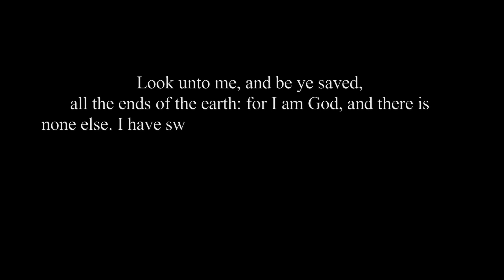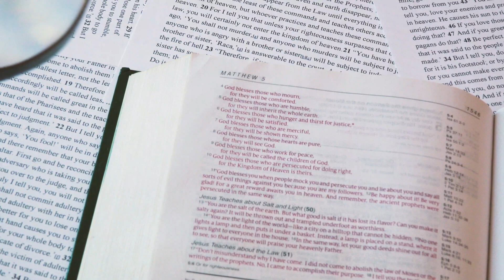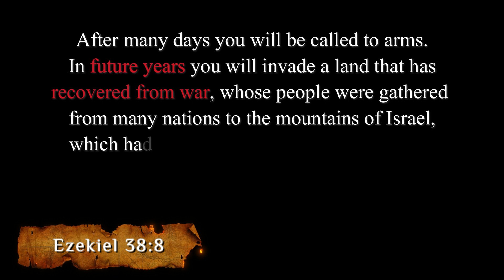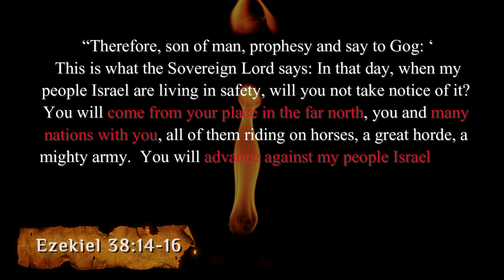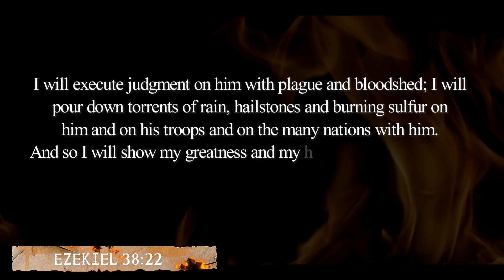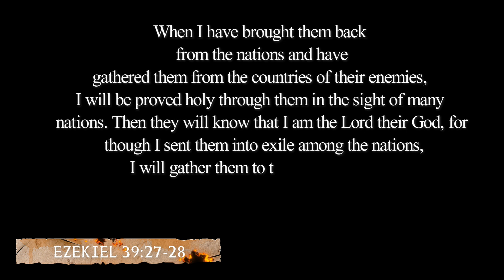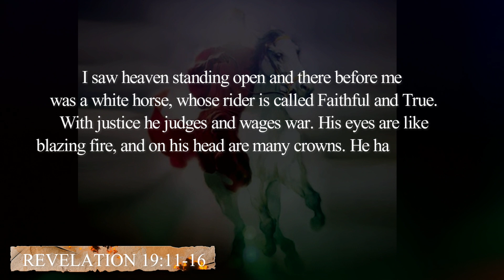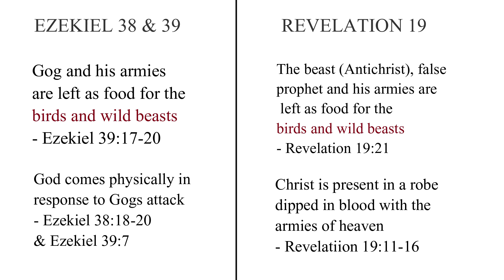Daniel's 70 Weeks and The Prince to Come | Part 2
Join us for another deep dive into the book of Daniel.